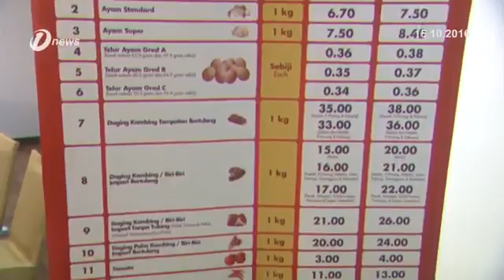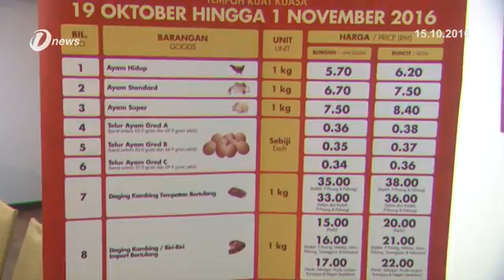18 Barang Kawalan Harga Sempena Deepavali 2016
18 Barang Kawalan Harga Sempena Deepavali 2016

Kementerian Perdagangan Dalam Negeri, Koperasi Dan Kepenggunaan, Telah Menetapkan Harga Maksimun Bagi 18 Jenis Barangan Harga Terkawal Untuk Dikuatkuasa Di Bawah Skim Kawalan Harga Musim Perayaan Deepavali 2016.

Antara Barangan Yang Disenaraikan Termasuk Ayam Hidup, Telur Ayam, Daging Kambing, Tomato Serta Cili Merah.

Menurut Menterinya, Datuk Seri Hamzah Zainuddin... Kempen Bermula Dari 19 Oktober Hingga 1 November Depan.

Pengeluar Harga Maksimun Pengeluar, Borong Dan Runcit Dibuat Mengikut Kewajaran Dan Kesesuaian Bagi Penguatkuasaan Kawalan Harga Yang Berkesan.